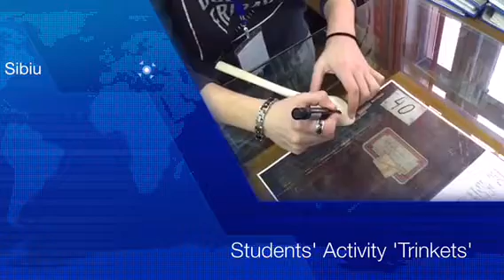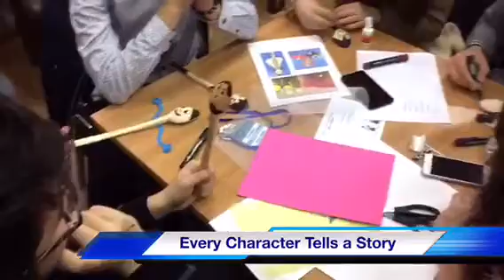Young Voices in Sibiu Romania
Etrasmus Plus
Trinket. Students Activity